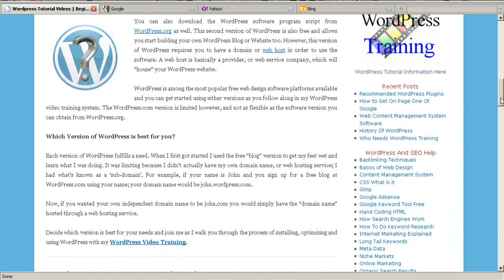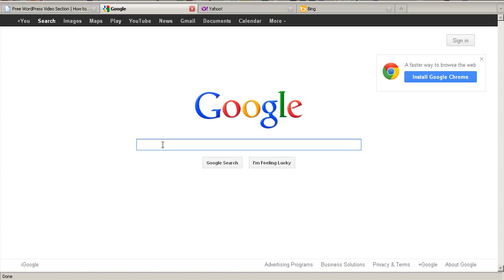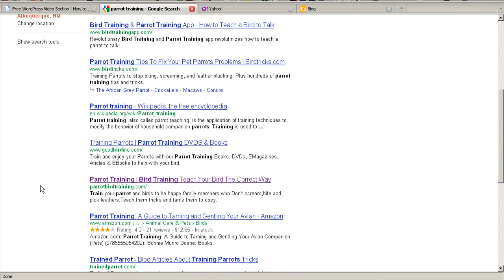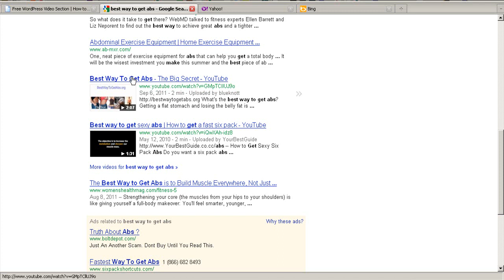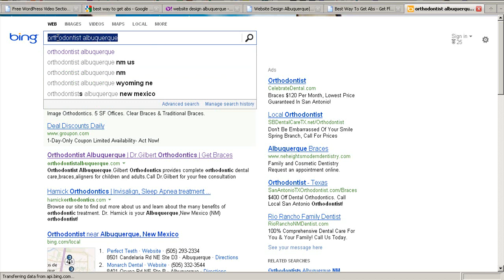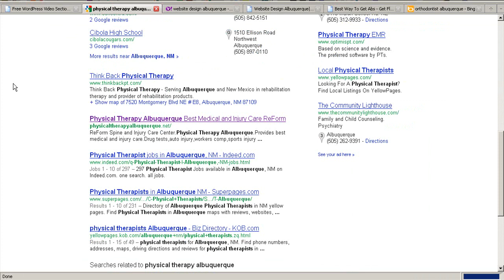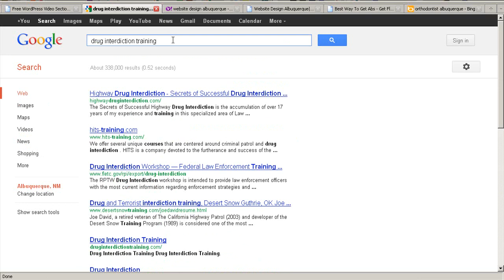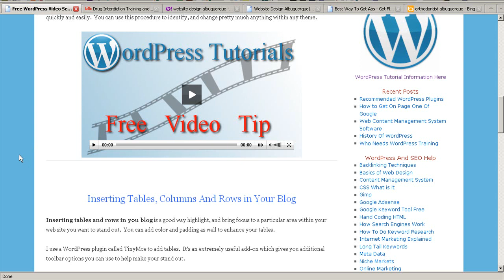How To Get First Page Ranking in Google - WordPress Tutorial Videos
With WordPress Tutorial Videos training, you learn how to build a WordPress website properly. You will also learn how to get first page ranking in Google, Yahoo, Bing and other search engines. I've designed a WordPress Tutorial Video site which will show you exactly how I get top ranking in the search engines.

The best way to learn WordPress is through video training. It's just easier to watch how a website is built and then follow along. Ill show you how to install, setup and optimize your WordPress site so that you get found online.

I cover all of the basics of web design as well as show you how to use web authoring tools such Firebug.  You will learn how to create and manipulate images using graphic design software such as Gimp and Irfanview.

You'll learn all about themes, menus, widgets, plugins, avatars, pages, posts, permalinks, headers, footers and plenty more.

You will find useful information about web design, SEO and website promotion that you can use right now.

Getting first page ranking in the top search engines; such as Google and Yahoo, is not something that happens overnight.  And, there are many factors that contribute to successfully achieving this.

Here are a few considerations all WordPress web developers should be aware of:
Tips List
1.Build a quality website with plenty of relevant and original content.
2.Build your main page around your primary keyword.
3.Create at least three pages using secondary keywords; always anchor your primary keyword on these pages
4.Write articles and make them posts.Link out to related content
5.Always use a Blog Roll linked out to related content

If you have read this entire description you are probably someone who really is serious about gaining top ranking in the search engines.